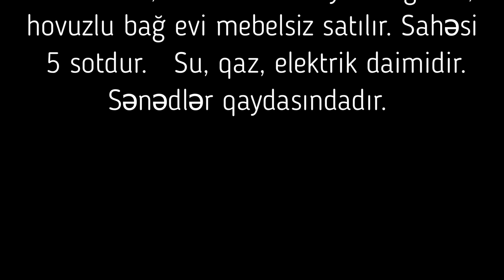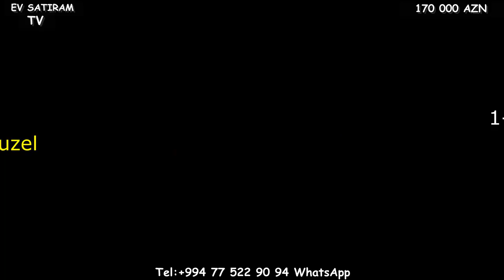NOVXANIDA, 170 000 m HOVUZLU EV SATILIR/Недвижимость в Баку/bina az/emlak az/bag evleri/heyet evleri